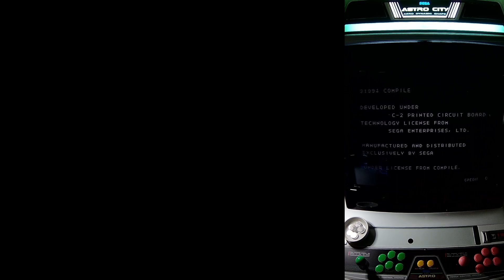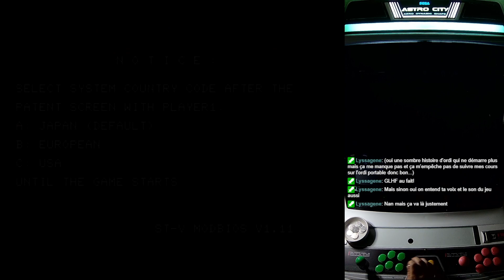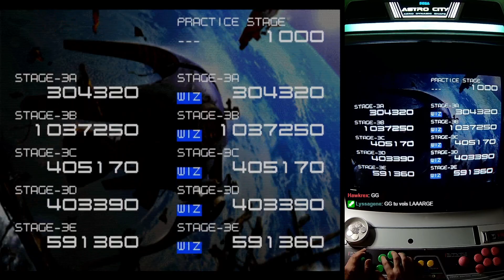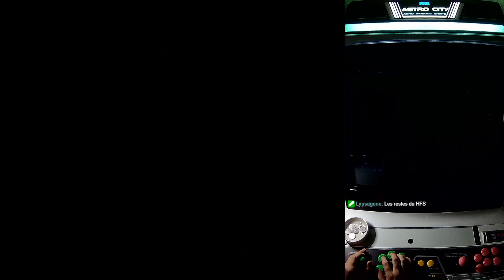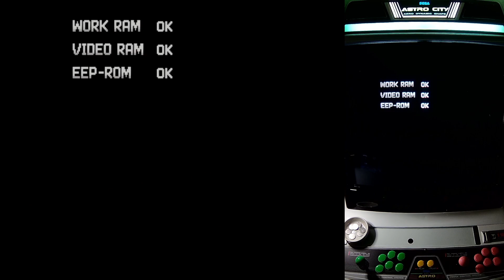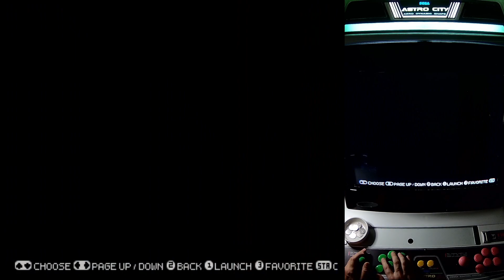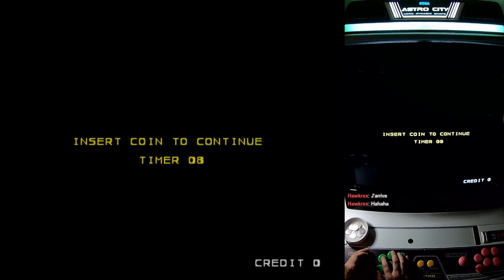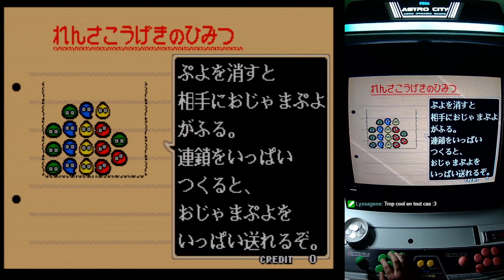[FR] Beans&Bullets : Arcade Edition (testing session)